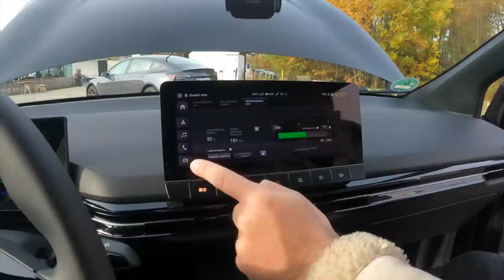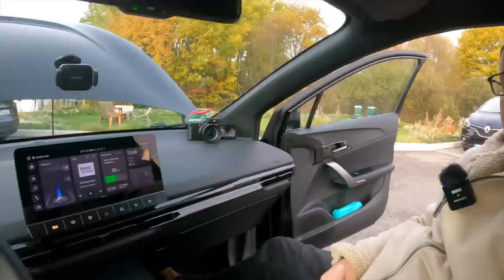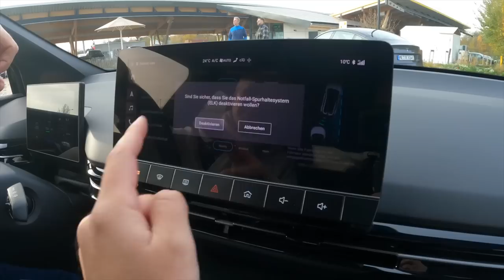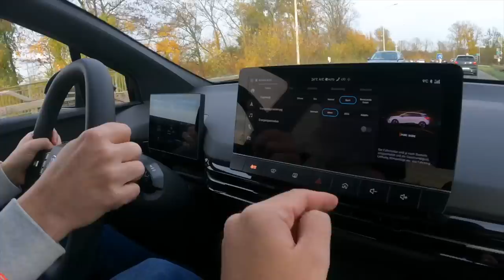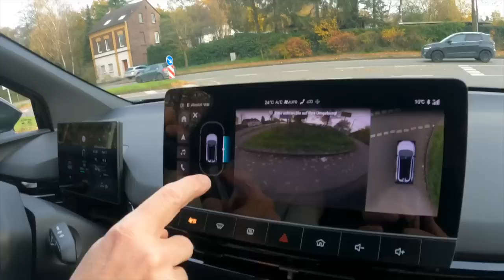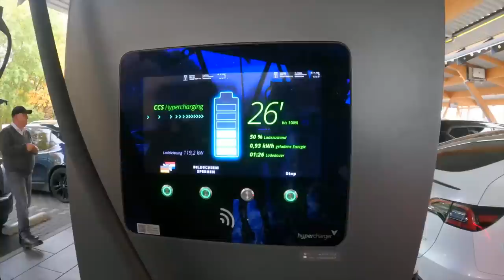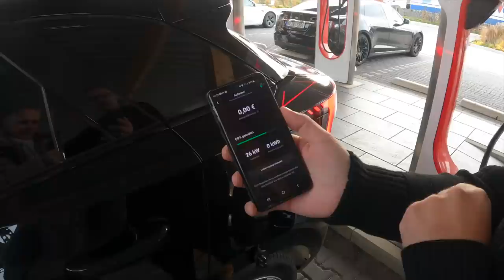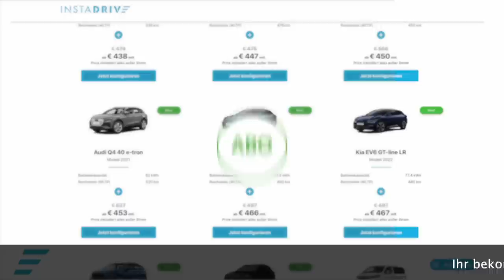Ausprobiert: Der MG4 im Kurztest - Kampfansage auf Rädern? Hat er Schwächen?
Der MG4 Luxury im Kurztest. Auf so ein E-Auto haben viele gewartet. Welche Stärken hat er? Wo liegen seine Schwächen? Ich schaue mir den MG4 von den @Elektrobays genauer an und wir gehen gemeinsam auf eine Probefahrt. Ich mache mir dabei ein Bild vom MG4 und komme ins Grübeln. Das Auto mit seinem relativ günstigen Preis ist eine klare Kampfansage an die Konkurrenz.

Kapitel:
00:00 Intro
00:32 Auto-Vorstellung
04:33 Innenraum
11:32 Die Probefahrt
17:03 Ladeleistung
20:04 Fazit

Maingau Autostrom:
Du bist auf der Suche nach einer flexiblen Ladelösung für Dein Elektroauto oder Dein Plug-in-Hybrid? Dann bist Du bei uns richtig